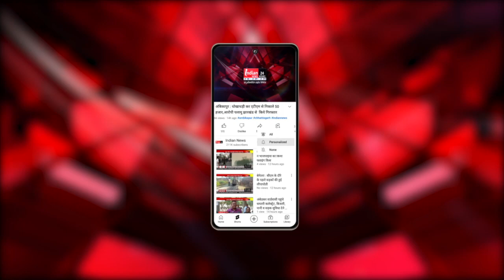बुरहानपुर में श्री शिव महापुराण का आयोजन, पंडित प्रदीप मिश्रा के मुखारविंद से होगी कथा।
Indian News : बुरहानपुर में व्रहद स्तर पर होने वाले श्री शिव महापुराण कथा हेतु मंत्रोच्चार के साथ कथा स्थल का  भूमिूपजन,हुआ इस शिव महापुराण के कथावाचक  पंडित प्रदीप मिश्रा है।

 अंतरराष्ट्रीय कथावाचक पंडित प्रदीप मिश्रा  के मुखारविंद से बुरहानपुर में आगामी 3 से 9 फरवरी तक  श्री शिव महापुराण कथा का वचन किया जाएगा जिसके लिए कथा स्थल पर  मंत्रोच्चार, के साथ पूरे विधि-विधान से "समरसता सुमंगलम परिसर"के निर्माण कार्य का भूमिपूजन किया गया। इस अवसर पर सभी संतों व जनप्रतिनिधियों के साथ शहर के गणमान्य नागरिक उपस्थित रहे जिन्होंने अपने-अपने विचार रखें।

Our Links